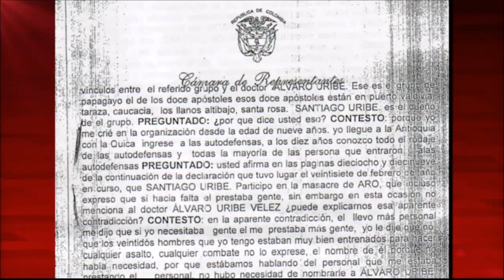Francisco Villalba dijo que Santiago Uribe le ofreció hombres para masacre del Aro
Francisco Villalba, el paramilitar que fue asesinado en 2008, cuatro meses después de declarar ante la Comisión de Acusación que Álvaro Uribe lo condecoró por la masacre del Aro, dijo también que Santiago Uribe le ofreció hombre para esa masacre.